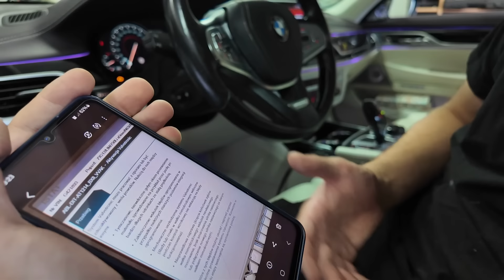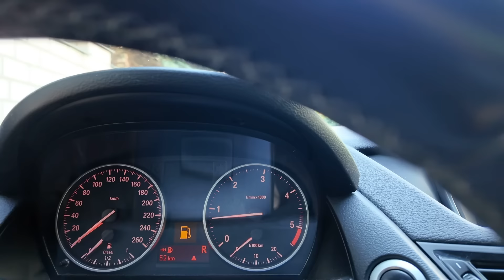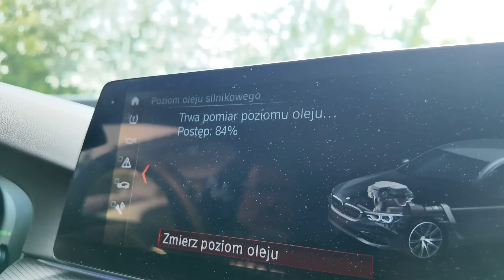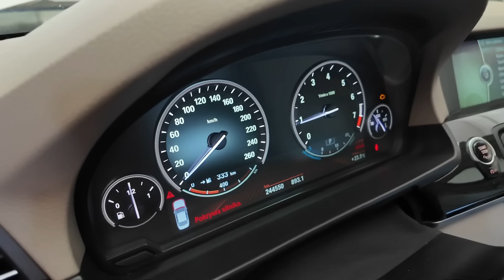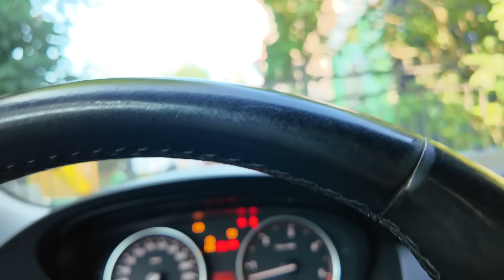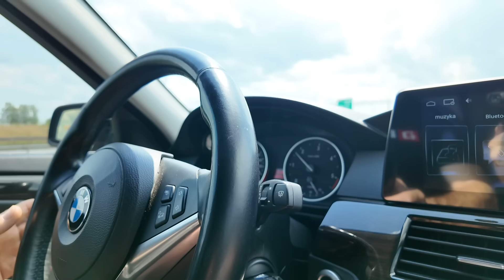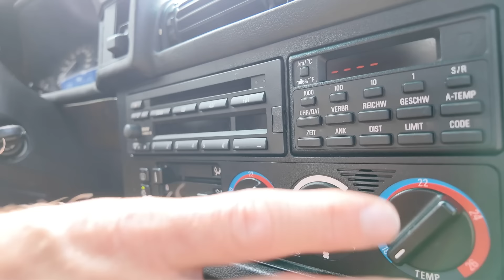#218 ACS Dzień jak co dzień | BMW X5 | M5 V10 | 750i G11 | VVT N20 | MINI | 545i | X3 F25 | 540i E34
Skorzystaj z mojego kodu, aby otrzymać 25 zł rabatu na komplet opon.

Adrian składa diesla po wymianie rozrządu, Wujek M5 po wymianie panewek, a Kamil zrobi diagnostykę w G11, które przyjechało z innego warsztatu.

Treści przedstawione w tym filmie służą wyłącznie celom marketingowym i nie stanowią instruktażu ani porady technicznej.